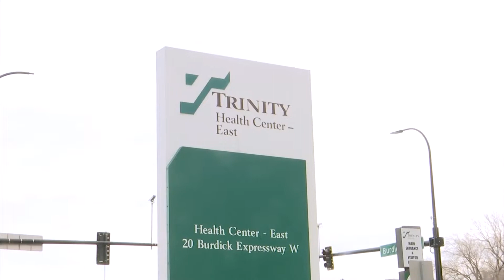Trinity Health updates visitation policy